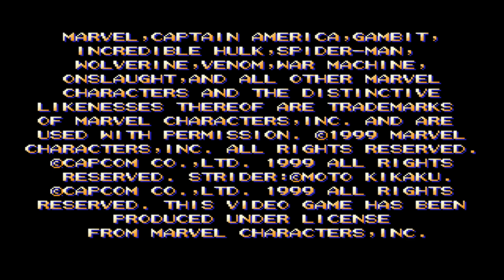Marvel vs. Capcom: Clash of Super Heroes - Dreamcast - Gameplay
Gameplay do jogo Marvel vs. Capcom: Clash of Super Heroes lançado para Dreamcast, veja eu jogando este game

Epic Games - paulonanet
XBOX - pcdopaulo84
Origin - pcdopaulo
Uplay - pcdopaulo